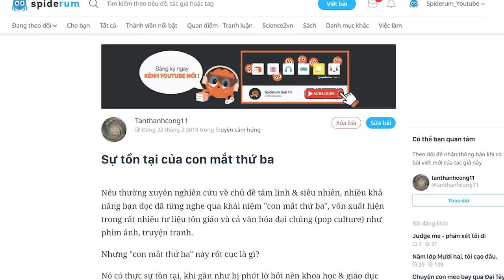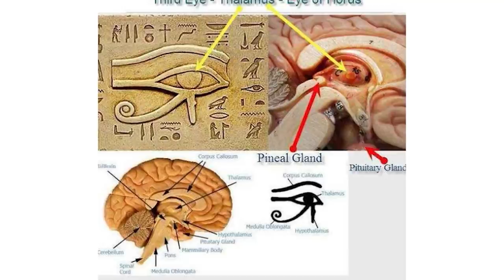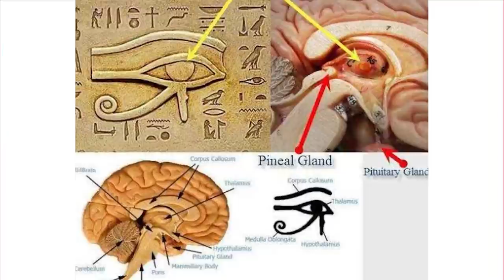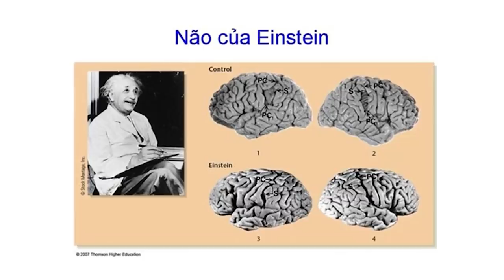Sự tồn tại của CON MẮT THỨ BA! | Tanthanhcong11 | KHOA HỌC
Nếu thường xuyên nghiên cứu về chủ đề tâm linh & siêu nhiên, nhiều khả năng bạn đọc đã từng nghe qua khái niệm "con mắt thứ ba", vốn xuất hiện trong rất nhiều tư liệu tôn giáo và cả văn hóa đại chúng (pop culture) như phim ảnh, truyện tranh.

Nhưng "con mắt thứ ba" này rốt cục là gì?
Ghé Nhà sách Spiderum trên SHOPEE ngay thôi các bạn ơi:
Nội dung:
00:00 - Start
01:05 - Định nghĩa về con mắt thứ ba
05:21 - Con mắt thứ ba ở mỗi người
07:15 - Con mắt thứ ba là chìa khoá tri thức
Những nội dung liên quan:

ĂN SÁNG TRƯỚC hay ĐÁNH RĂNG TRƯỚC?

 • ĂN SÁNG TRƯỚC hay...
Tại sao bể cá quả bưởi lại ĐÁNG GHÉT

 • Tại sao bể cá quả...
NGÔN NGỮ CỦA LOÀI MÈO

 • NGÔN NGỮ CỦA LOÀI...
Bài viết: Sự tồn tại của con mắt thứ ba
Được viết bởi: Tanthanhcong11